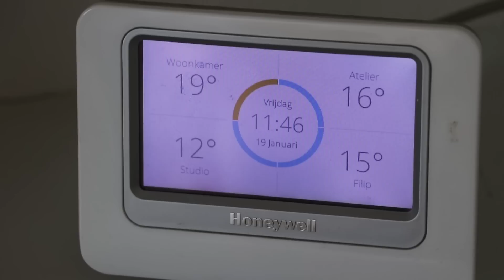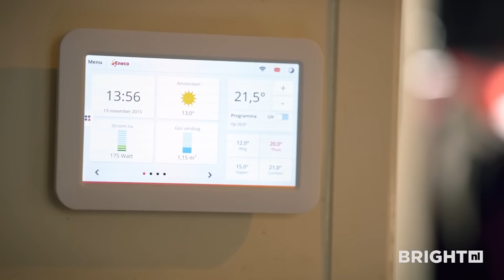Let goed op als je een slimme thermostaat koopt! - EDITIE NL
De tijd dat de thermostaat alleen een simpele draaiknop was ligt ver achter ons. Steeds meer huizen hebben een slimme thermostaat. Maar waar moet je eigenlijk op letten als je er een wilt hebben? Merijn van Bright legt het uit, samen met collega Rutger!